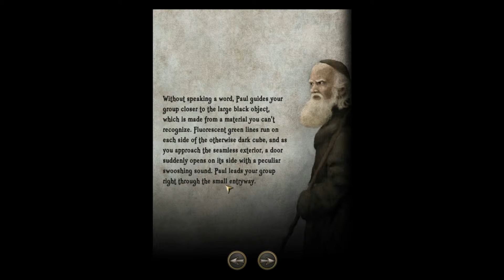Let's Play Driftmoon [#50] Schlachtvorbereitungen